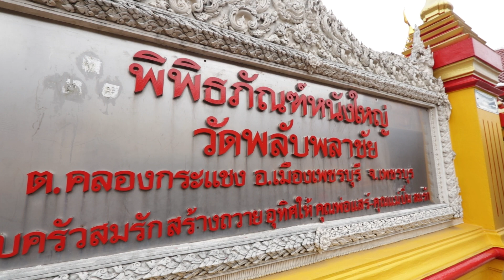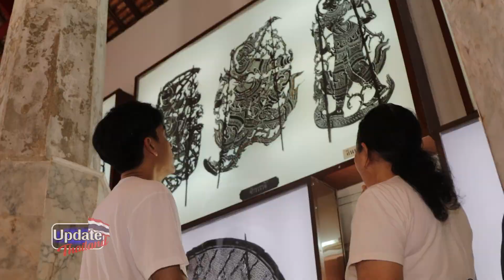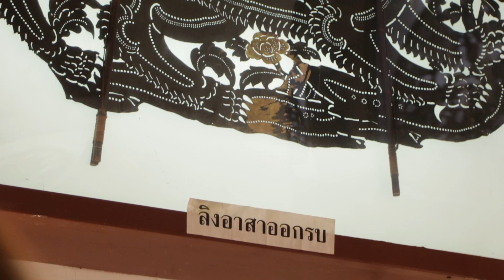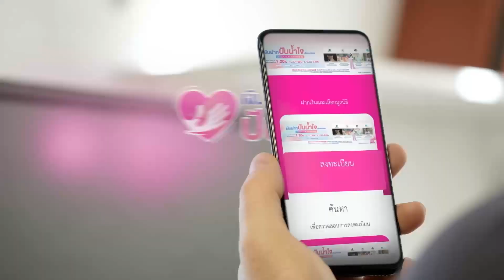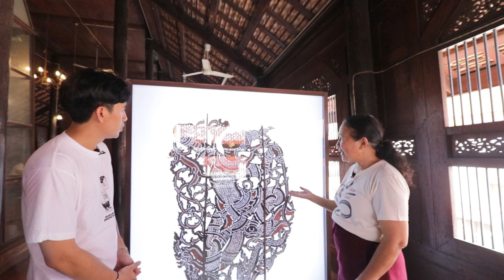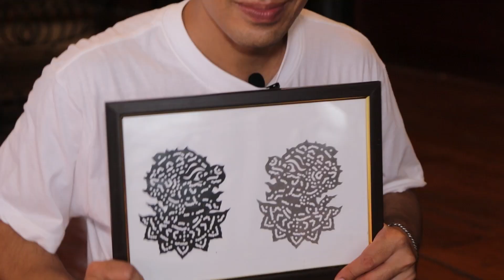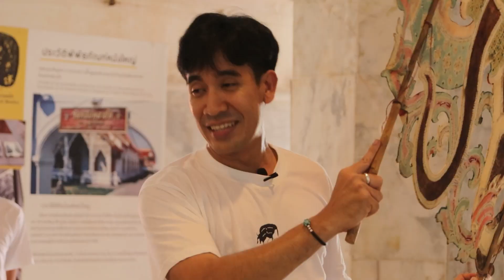พิพิธภัณฑ์หนังใหญ่วัดพลับพลาชัย จ เพชรบุรี Update Thailand CH5 01 10 2566